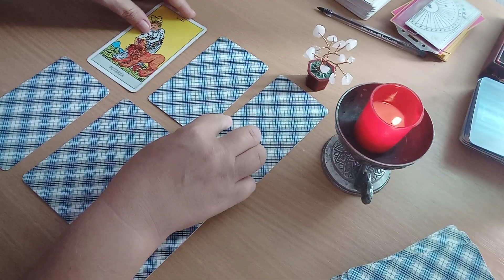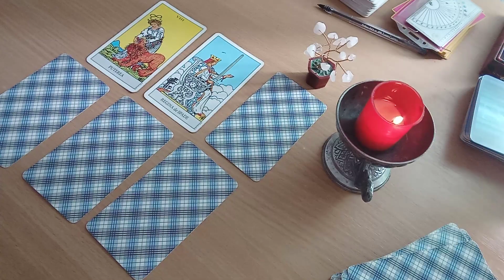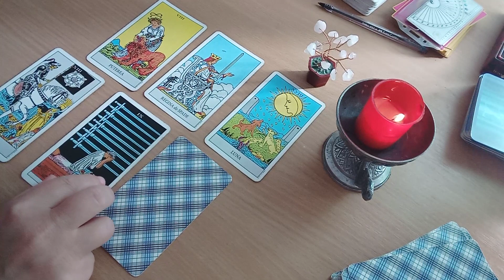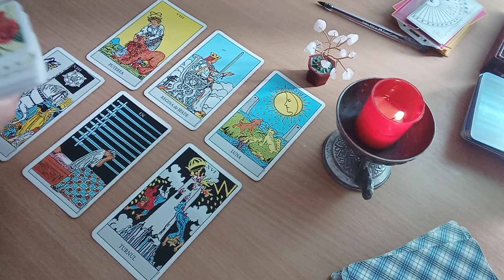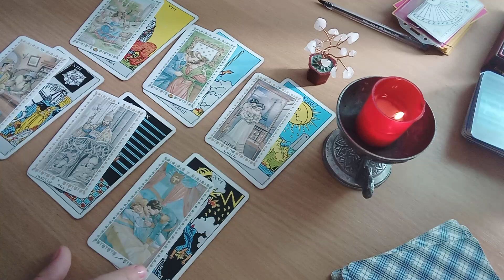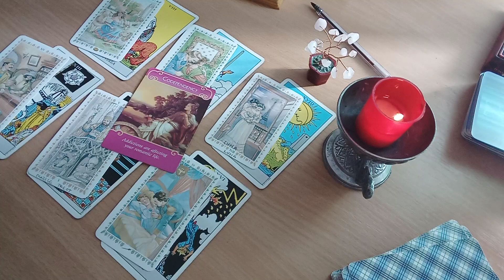Secretele lui/ei! Ce planuri are cu tine?